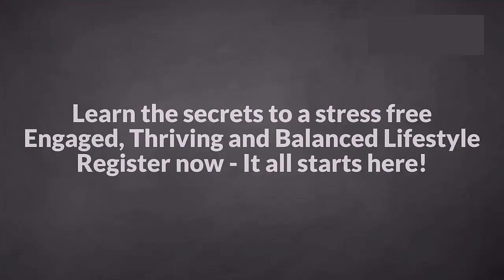Stress Management Techniques for Entrepreneurs with ADHD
Are you an entrepreneur struggling with stress, especially if you have ADHD? Discover the transformative power of Qi-Energetics in managing stress and enhancing your mental agility. Watch this video to learn practical strategies for reducing stress and improving your overall well-being.

Stress is an inevitable part of entrepreneurship, especially for those of us dealing with ADHD. However, with the right tools and techniques, you can manage this stress effectively and maintain both your mental and physical health. Qi-Energetics offers a comprehensive approach to stress management, combining dynamic meditation, mental agility exercises, and energy cultivation practices to help you stay calm, focused, and productive.

If you're ready to take control of your stress and enhance your overall well-being, I encourage you to explore Qi-Energetics further.